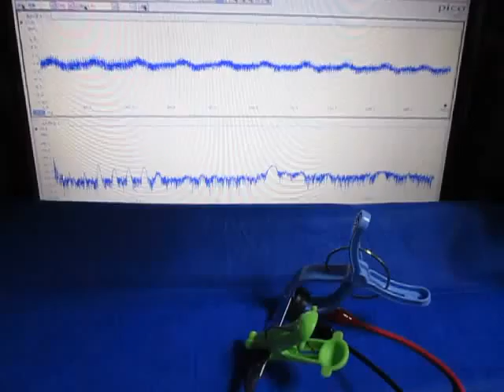音と超音波の組み合わせによる、超音波システム Hearing the shape of a sound